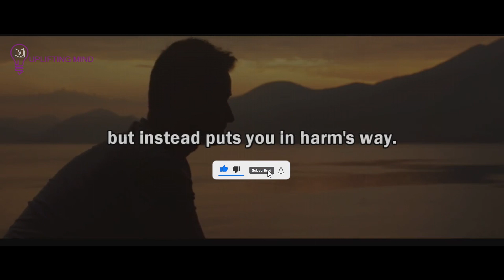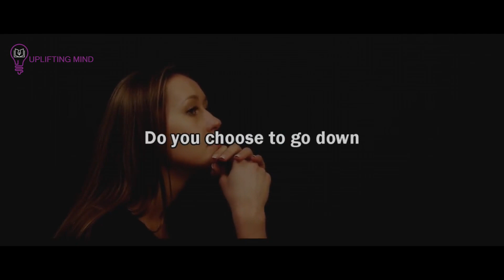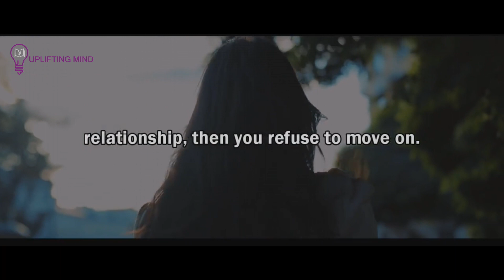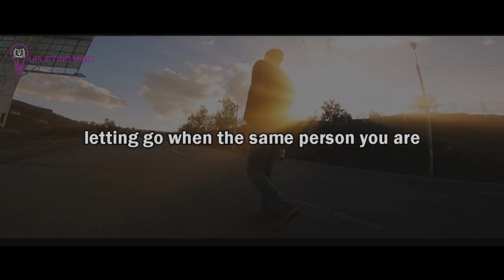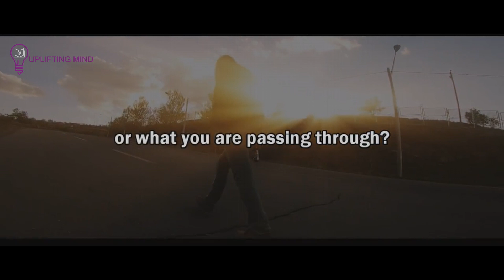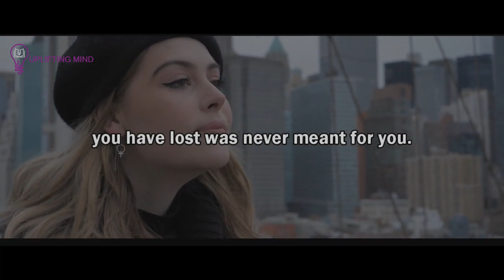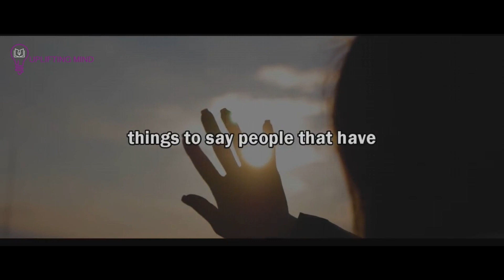Your Soulmate Is At The Door & Will Come Into Your Life If...